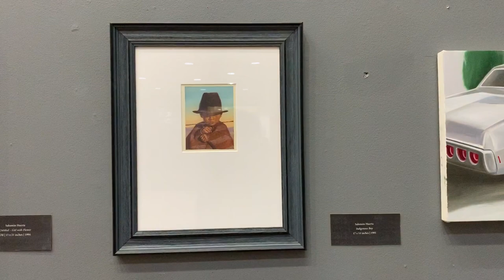"Humanizing the Other: Art by Salomón Huerta," California Lutheran University's Kwan Fong Gallery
This is short video clip of Salomon Huerta's excellent art exhibit at California Lutheran University's Kwan Fong Gallery of Art and Culture in Thousand Oaks, CA. (Nov. 1, 2019–Jan. 3, 2020)
Co-curated by Dr. Alvaro Huerta, this exhibition coincides with a joint book talk by Alvaro Huerta, Ph.D., and Salomon Huerta, M.F.A.
It's based on the following book: Huerta, Alvaro. 2019. Defending Latina/o Immigrant Communities: The Xenophobic Era of Trump and Beyond. Rowman & Littlefield.